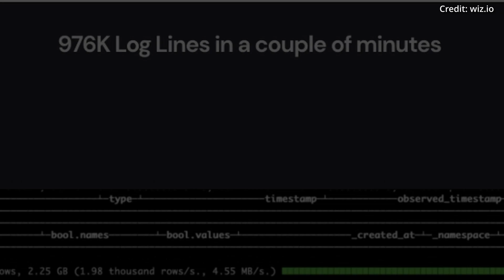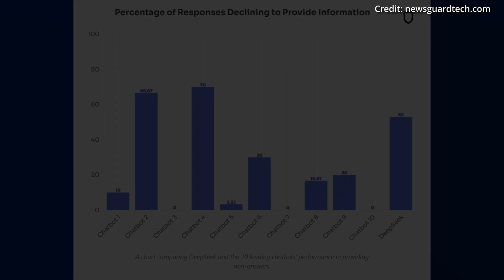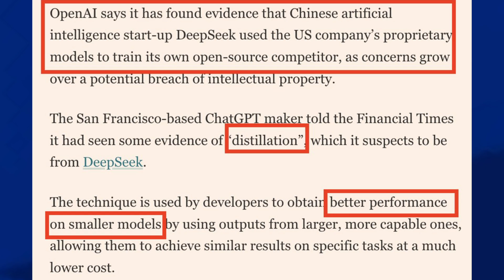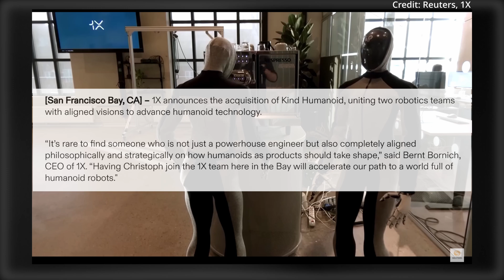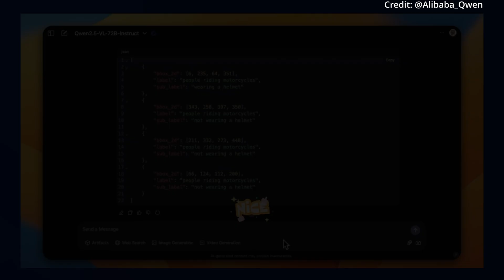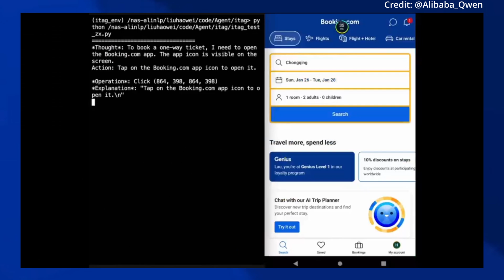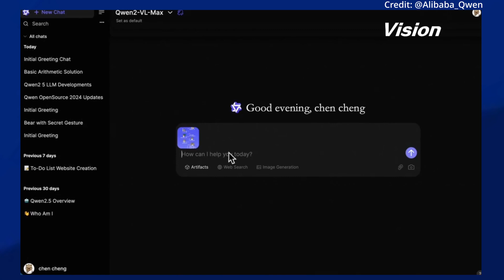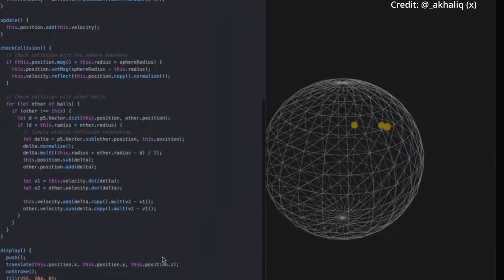DeepSeek R1 AI Leak: 1,000,000 Files EXPOSED (DEEPSEEK AI REKT OR RISING?)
DeepSeek's database was found to be completely exposed to anyone on the internet, as well as opening to the door to countless other potential cyber attacks. Kind Robotics was just acquired by 1X Robotics to build the next version of the NEO humanoid robot. China releases Qwen 2.5 Max with benchmarks that outperform OpenAI, Google, and Anthropic.

AI news timestamps:
0:00 DeepSeek leak
2:57 Kind Robotics
4:08 Qwen 2.5 Max